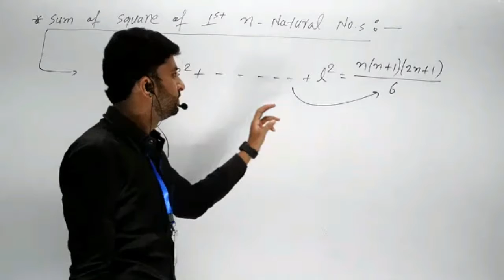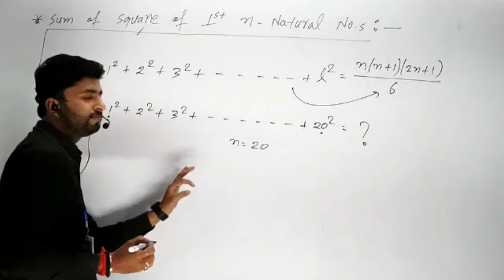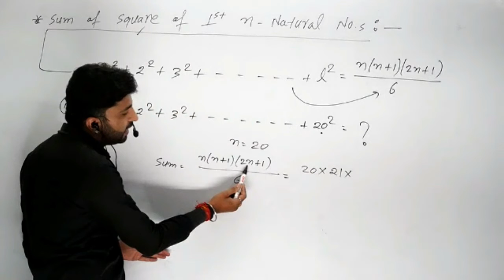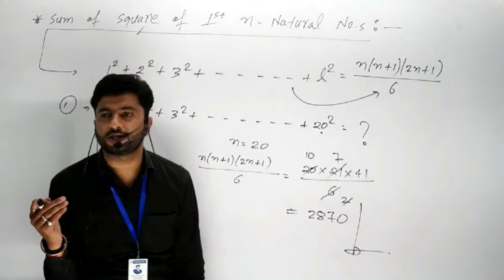Sum of Square of First N Natural Numbers | First N Natural Number Tricks